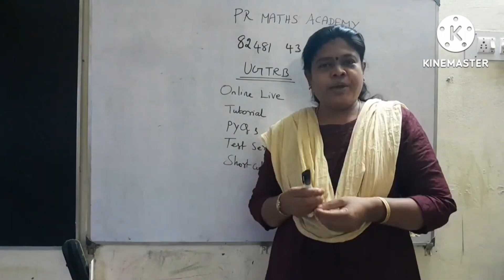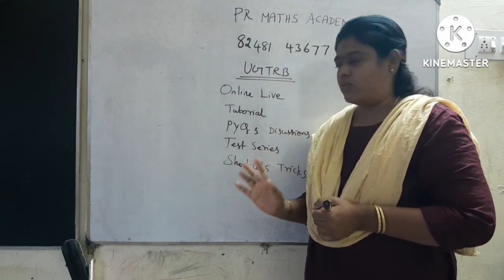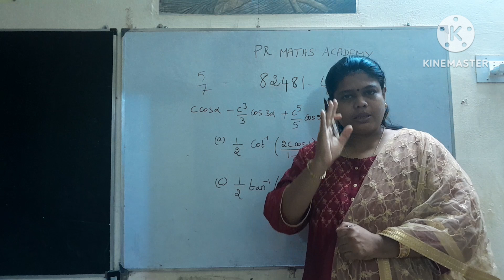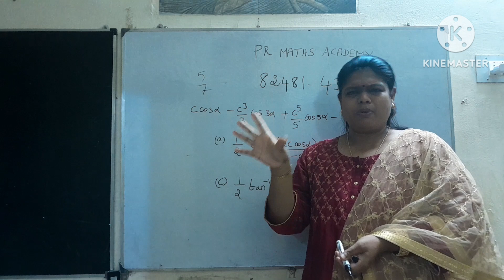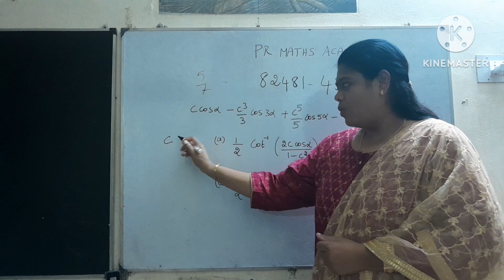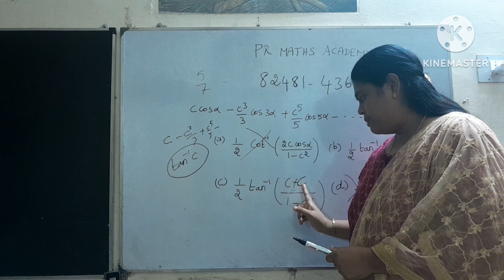வெற்றி வழிகள்/UGTRB MATHS study material available/Online Coaching admissions going on/Short cuts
வெற்றி வழிகள்/UGTRB MATHS study material available/Online Coaching admission going on/Short cuts

trb arts
assistant professorexam
assistant director
trb scert
bt assistant
tet paper 2
  Demo class